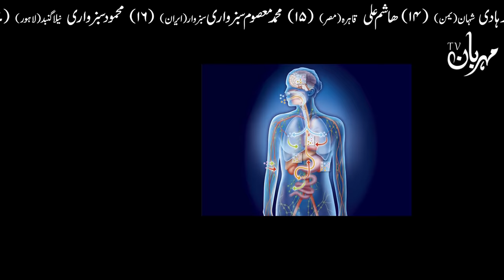Raat ko Neend Kyun Nahi Aati Must Watch | Why do not Sleep at Night | Hazrat Imam Ali as Mehrban Ali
Jes Jes Ko Raat Ko neend ni Ati wo ye Video Zarur Dekhe Must Watch Hadees Aqwal Qol Quotes